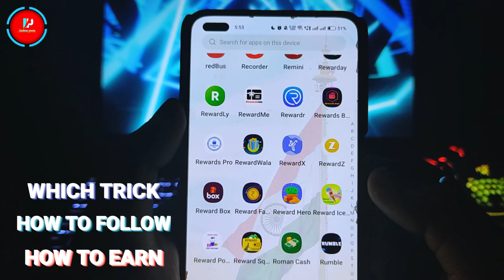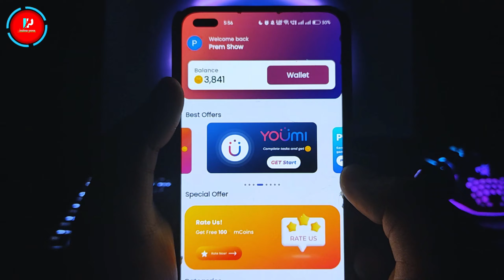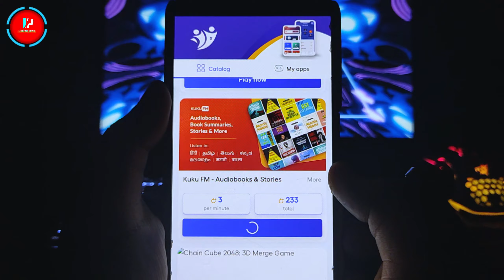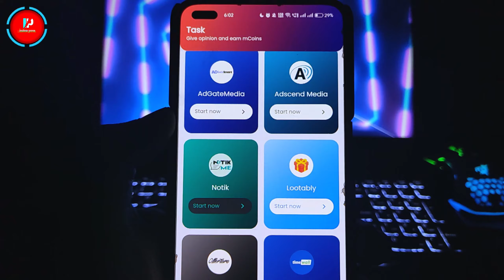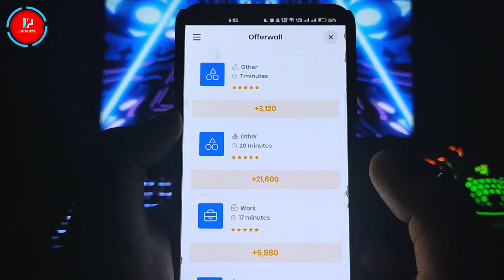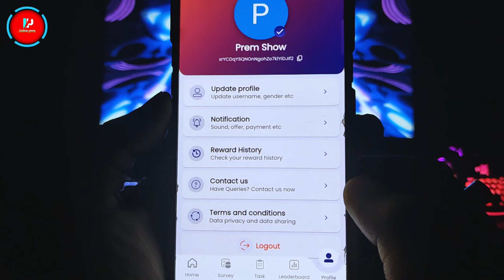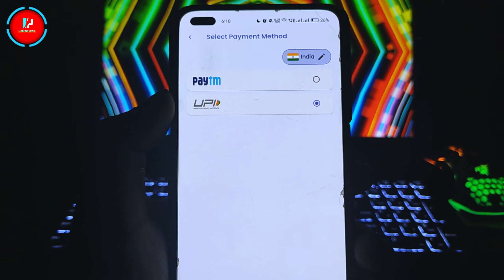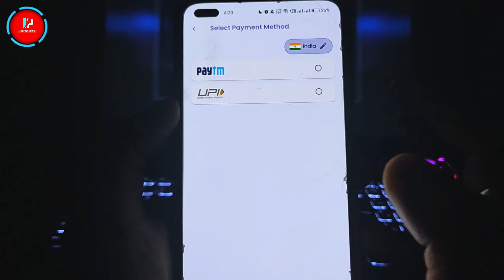🔥 Best App To Earn Google Play Redeem Codes | Free Redeem Code App | How To Get Free Redeem Code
🌟 Cover Topic :-

Best App To Earn Google Play Redeem Codes Free Redeem Code App

📌 SUBSCRIBE_ LIKE_SHARE_COMMENTS